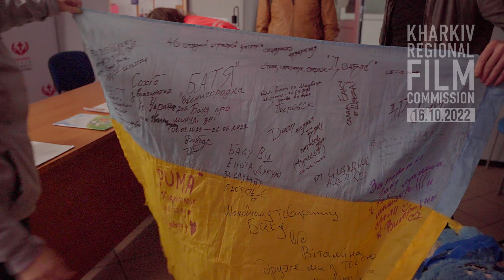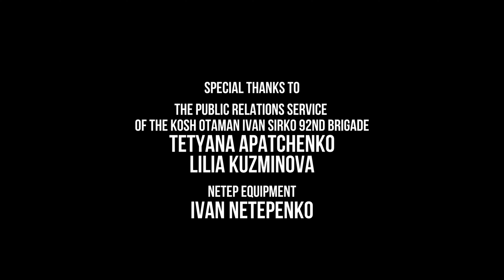ІДЕАЛЬНИЙ БІЖЕНЕЦЬ | Варшава Автовокзал | Харківська регіональна кінокомісія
Медіа волонтер Харківської регіональної кінокомісії Влад Василенко @v_vladan мандрує Польщею і це початковий
 його сюжет.
 Перше місце, куди потрапляє українець у Варшаві – це вокзал. У будівлі автовокзалу є щонайменше два місця, де можуть допомогти українцю – це відділ муніципальної соціальної служби, тобто. державна установа, та волонтерський пункт KAMILIANSKA MISJA POMOCY SPOLECZNEJ. Якраз із цими волонтерами нам вдалося поспілкуватися у цьому сюжеті.
“Зараз люди приїжджають набагато гірше.”Польша ім винна, Німеччина винна” “Де зарядити телефон, де каса, де туалет?” Який він  ідеальний біженець?…

Дивимося, лайкаємо, коментуємо, шеримо!
StayWithUkraine, StayWithKharkiv

КРИПТО ГАМАНЕЦЬ:
USDT TEAPWeYPiCieDSpkz3vqevFJwpddxmsSWp
ETH 0x7c376cce15ae4e393698ac7a18e7da350e251e5c
BTC 1MPPPPo3xGDnmzmW9jCjPsnp9FhFv8iSPy